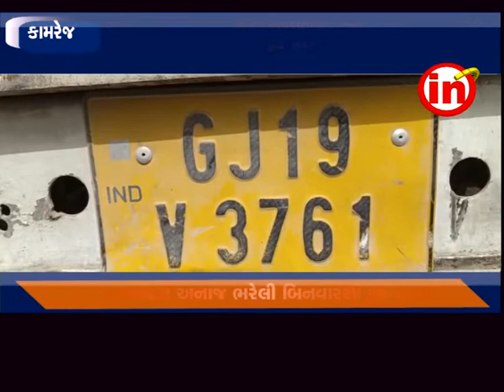કામરેજ : પલસાણા નજીક હોટલમાંથી મામલતદારે અનાજ ભરેલી બિનવારસી ટ્રક ઝડપી